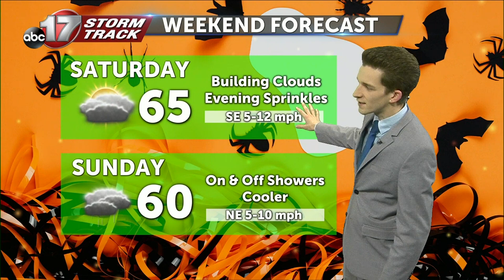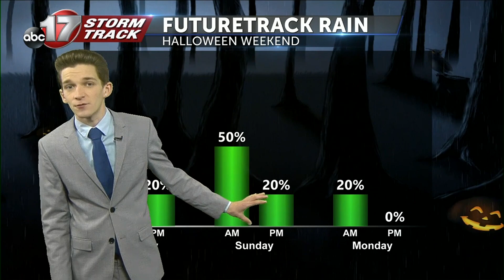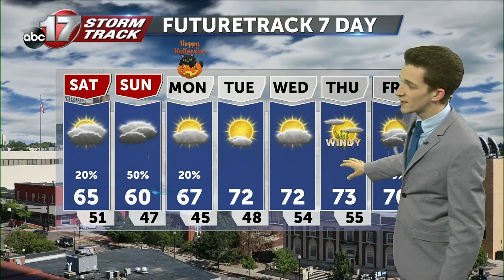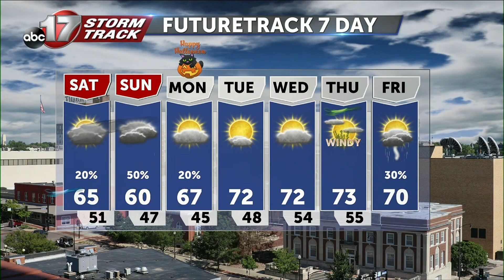Tracking a wet weekend before Halloween